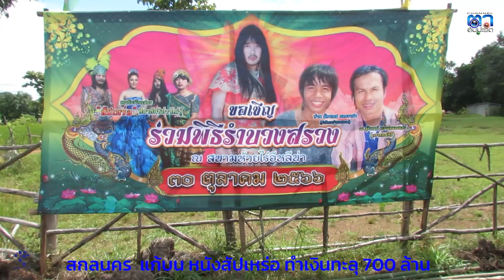สกลนคร ก้องห้วยไร่ ต้องเตแต่งหญิงแก้บน หนังสัปเหร่อ ทำเงินทะลุ 700 ล้าน นำทีมรำบวงสรวง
ที่สนามห้วยไร่อีหลีน่า บ้านห้วยไร่ ต.ธาตุ อ.วานรนิวาส จ.สกลนคร นายอัครเดช ยอดจำปา หรือก้อง ห้วยไร่ นางขนิษฐา ยอดจำปา ภรรยา เบิ้ล ปทุมราช พร้อมชาวบ้านห้วยไร่และญาติ ร่วมกันตั้งกองบุญกฐินสามัคคี ทอดถวายที่วัดแสงสว่างอาราม บ้านห้วยไร่ ต.ธาตุ อ.วานรนิวาส  ในวันพรุ่งนี้ 31 ตุลาคม โดยวันนี้ มีการบวชชีพราหมณ์ และรำบวงสรวง กว่า 200 คน โดยทีมงานของผู้กำกับการแสดง 700 ล้าน นั่นก็คือ ต้องเต หรือนายธิติ ศรีนวล  บรรยากาศในงานเป็นไปอย่างคึกคัก ทำให้สนามอีหลีน่าแน่นขนัดไปด้วยผู้คน มีการนุ่งขาวห่มขาวร่วมพิธีจำนวนมาก ส่วนขบวนนางรำบวงสรวงก็แต่งกายด้วยชุดพื้นเมืองสวยงาม โดยต้องเต มาในชุดเสื้อยืดกางเกงยีนส์ขาดๆ แต่งหญิงแก้บนที่หนังทำเงิน กว่า 700 ล้าน
ก้อง ห้วยไร่ เปิดเผยว่า ที่มาวันนี้ ก็เป็นบุญกฐินที่ทำมาทุกเดือนอยู่แล้ว โดยได้จากเงินทิปเอามาทำบุญหมด อีกอย่างหนึ่งคือได้ทำตามสัจจะวาจาที่หนังประสบผลสำเร็จ ก็อยากฝากถึงพี่น้องทุกภาคที่มีผลงานดีๆออกมา ก็ขอเป็นกำลังใจให้กับทุกทีมก็ไม่ได้ให้งมงาย ด้านต้องเต ธิติ ศรีนวล ผู้กำกับหนัง 600 ล้าน บอกว่า วันนี้ได้มาแก้บนที่หนังสัปเหร่อทำงานทะลุเป้า ครั้งแรกกะว่ายอด 50 ล้าน แต่พี่ก้องบอกว่าน่าจะ 100 ล้าน แต่คราวนี้ทะลุถึง 700 ล้านบาทแล้ว ซึ่งก็ขอขอบคุณคนไทย ซึ่งก็จะพัฒนาฝีมือคุณภาพแบบนี้ออกมาเรื่อยๆ รายงานข่าวแจ้งว่าสำหรับยอดกฐินสามัคคี ยอด ณ เวลา 13.00 น. ยอดได้เกือบ 300,000 บาทแล้ว
ต่อมา ก้อง ห้วยไร่ หรือนายอัครเดช ยอดจำปา พร้อมทีมงานผู้กำกับ สัปเหร่อ 700 ล้าน และทีมงานนักแสดง ได้รวมตัวกันตั้งกองบุญที่ห้วยไร่อีหลีน่าเพื่อทอดกฐินในวันที่ 31 ตุลาคม โดยมี ปรีชา ปัดภัย เจ้าของเพลงประกอบหนังสัปเหร่อ เจ้าของ เพลงยื้อมาร่วมด้วย มีนางรำซึ่งเป็นคนในพื้นที่ กว่า 300 ชีวิต ร่วมรำบวงสรวงเพื่อแก้บนเจ้าโพนปู่ทองคำ ศาลปู่ย่าห้วยไร่ ที่หนังทำเงินถึง 6-700 ล้าน และมีแนวโนมยอดจะถึงพันล้าน
ภาพ-ข่าว วัฒนะ แก้วก่า/สกลนคร